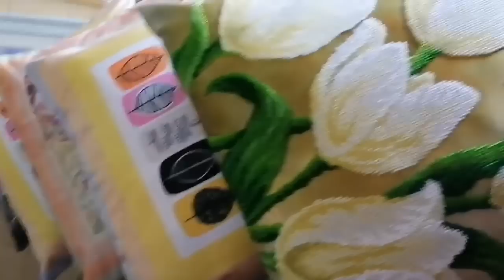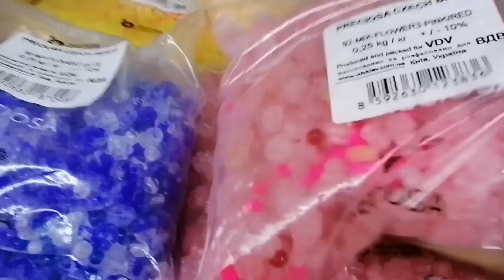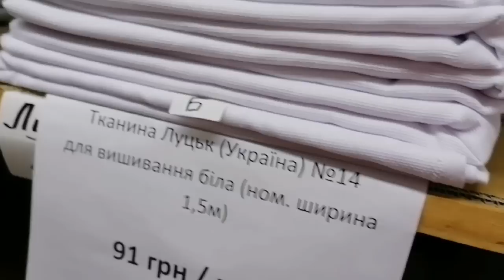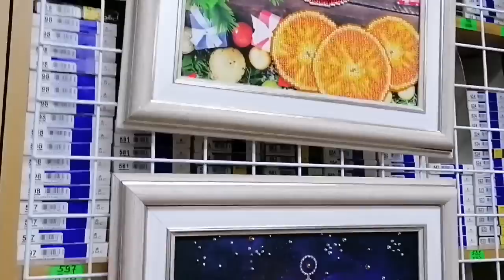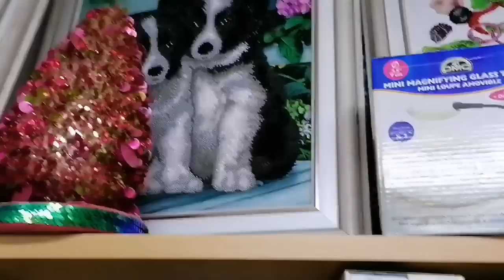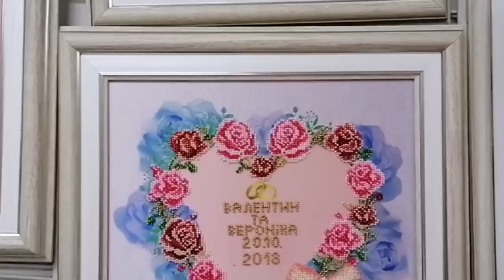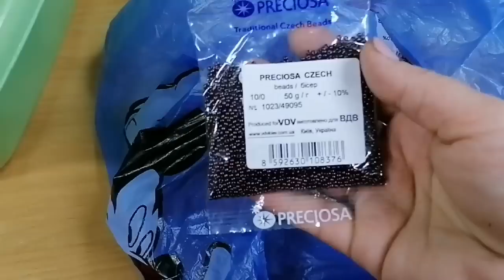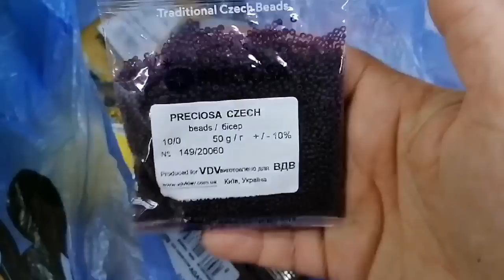В гостях у ВДВ